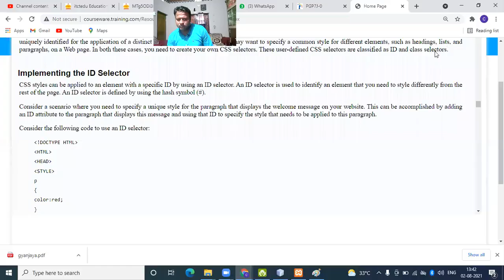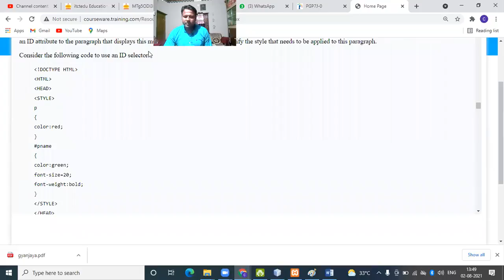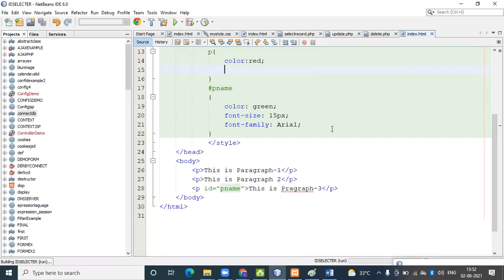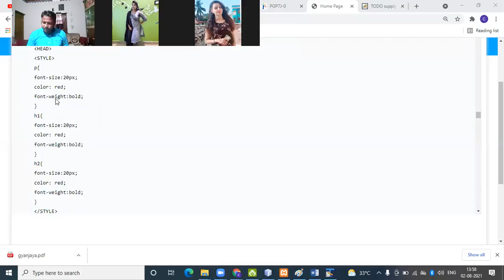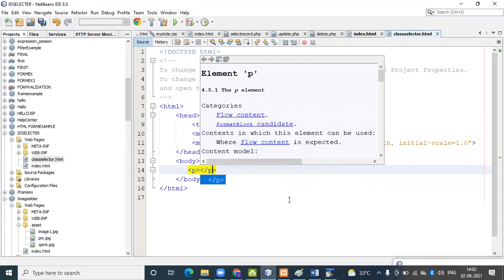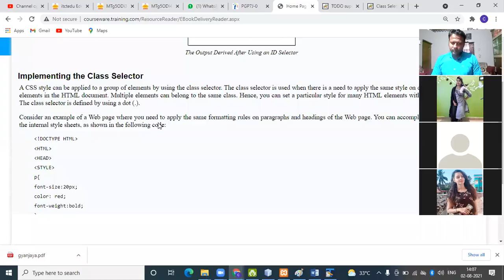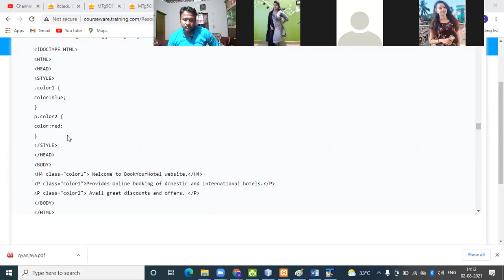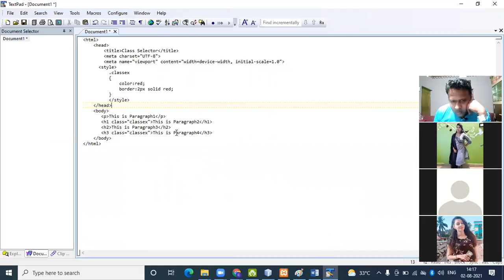HTML CLASS 9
ID Selector & Class Selector